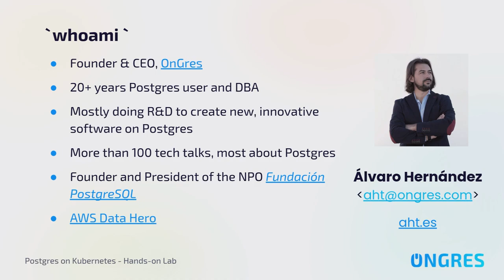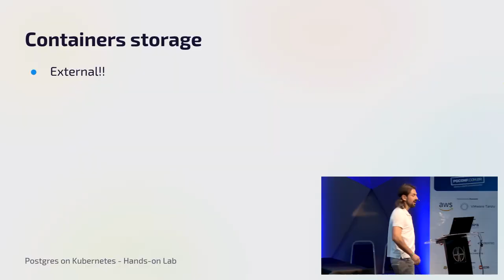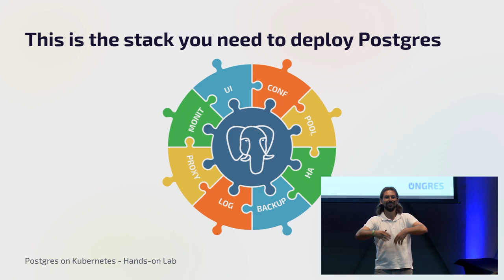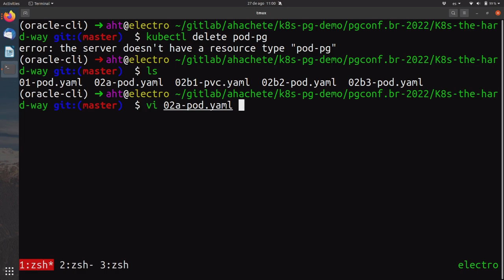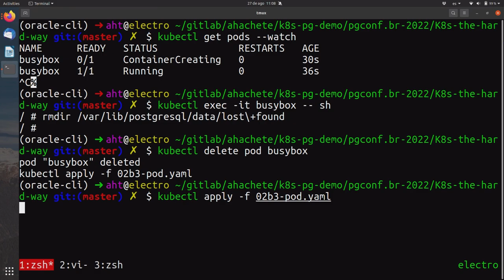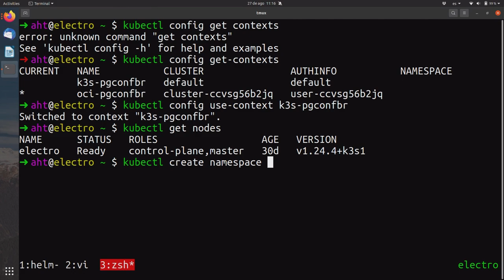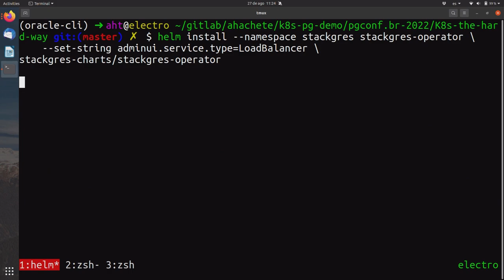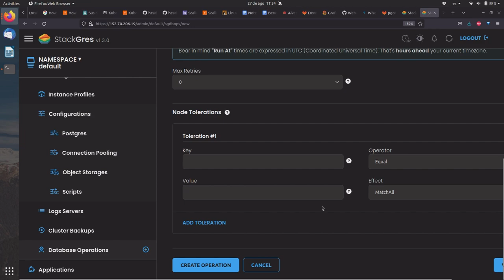PGConf Brasil 2022 - Postgres on Kubernetes Hands-On-Lab, por Álvaro Hernandez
Get started with running Postgres on Kubernetes in just one session! No prior Kubernetes experience required. Kubernetes is and should be the default platform for running Postgres workloads. Become in 2h a Postgres on Kubernetes Hero!